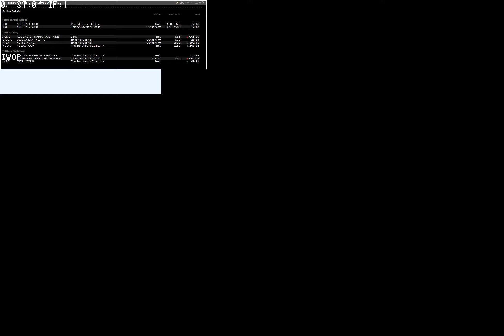180626 analyst actions